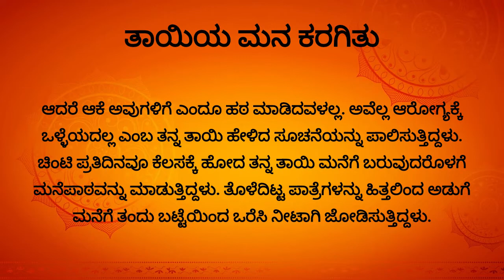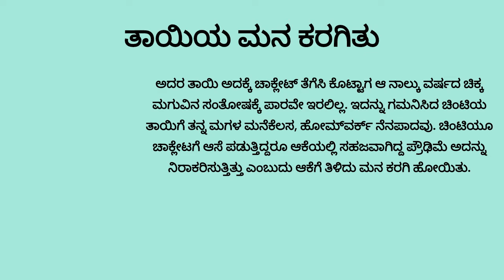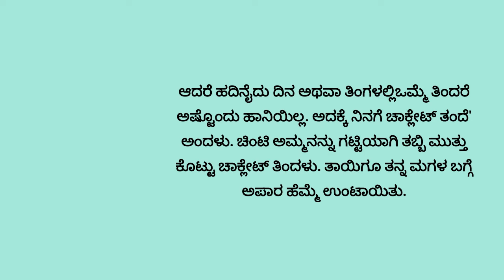Ammana muddina Chinti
VRV Shots & Videos, "Ammana muddina Chinti"